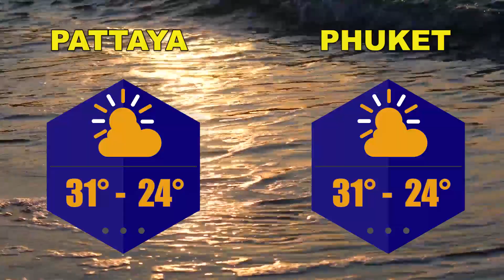[News] 13th November 2019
WEDNESDAY'S HEADLINE NEWS FROM PATTAYA

- Two lawyers, gunman killed in Thai courtroom shootout

- Benz driver goes viral after refusing to get out of the way of an ambulance and giving them the finger

- City Hall unimpressed as Pattaya roads sink following after power cable work

- Chulalongkorn Uiversity allows transgender students to wear female uniforms

- American arrested for racist and offensive slurs in Chiang Mai